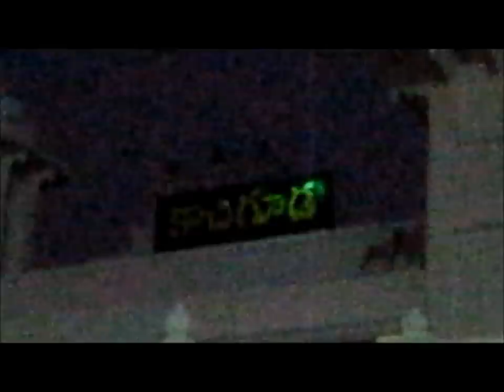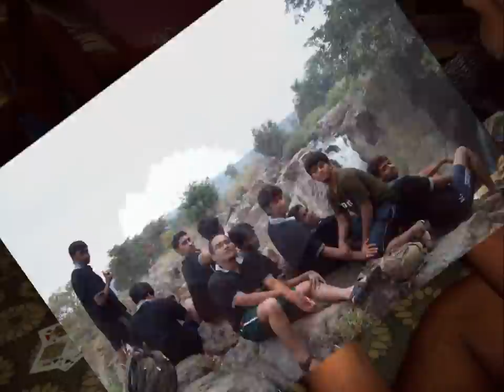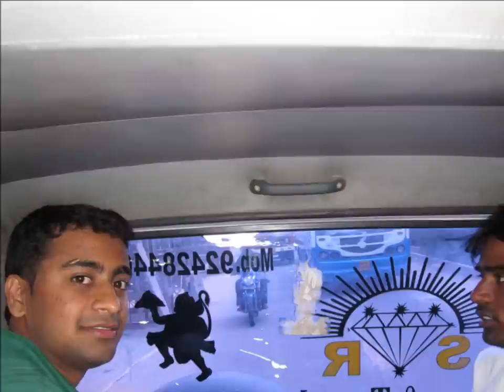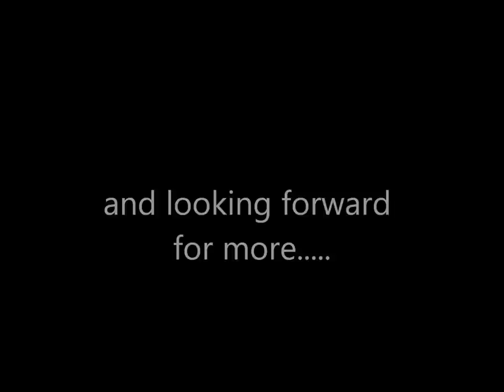Commemorating 10 years of Andhra University Royces 2K5.....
This video is a compilation of memories of the most successful meeting of students of Civil Engineering, Andhra University, 2005 batch. Dedicated to all Royces2K5 folks.